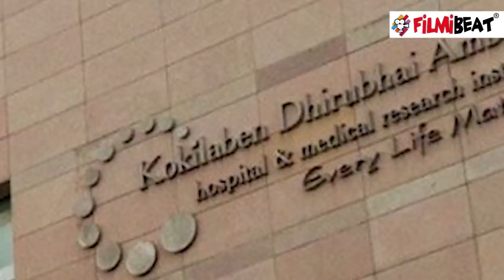Sidharth Shukla Death: Sidharth की मौत से सदमे में Shehnaaz, हॉस्पिटल में हुई एडमिट | FilmiBeat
Sidharth Shukla Death: Shehnaaz Gill Admit in hospital after Sidharth Death. Watch video to know more.